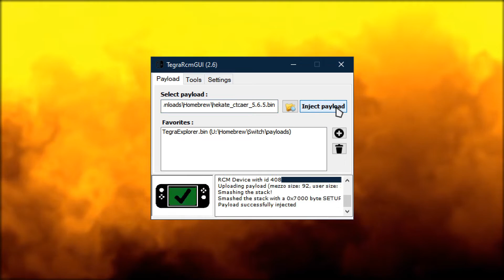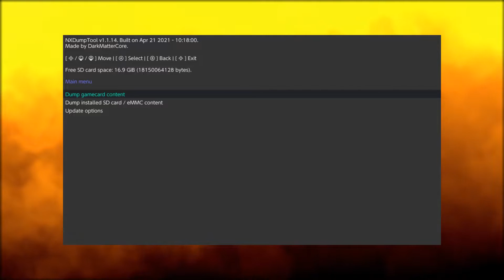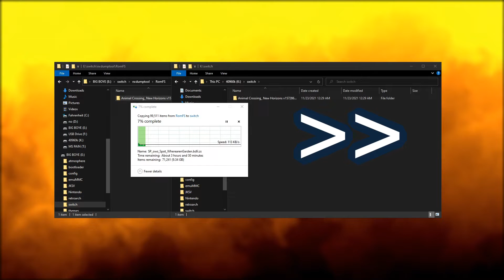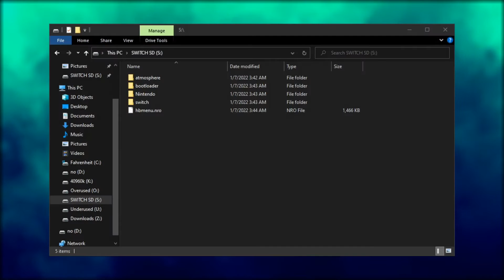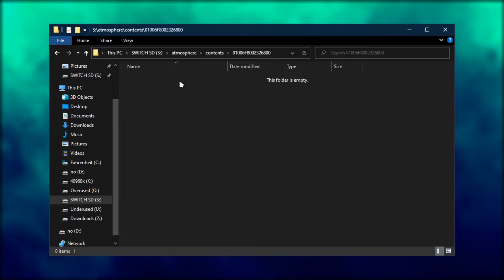New Horizons Modding - The Basics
There aren't many tutorials on modding Animal Crossing, and the ones that do exist might not give you the information you need, or written in a way that makes no sense. This video, and future videos in the NH Modding series will go over various aspects of the game and how to mod it.

Kuriimu to edit the dialog, Blender to edit the models, Open Revolution (or Citric Composer) to change music, and of course Switch Toolbox to extract and create archives of the game to make these things possible.

links!
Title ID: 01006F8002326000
DLC Title ID: 01006F80023273E8
Size Table: ResourceSizeTable.srsizetable

0:00 Who's this for?
0:57 Dumping romFs
3:33 Switch Toolbox
4:34 SD Preparations
6:06 Outro
socials!
credits!

Please enjoy modding Animal Crossing New Horizons.